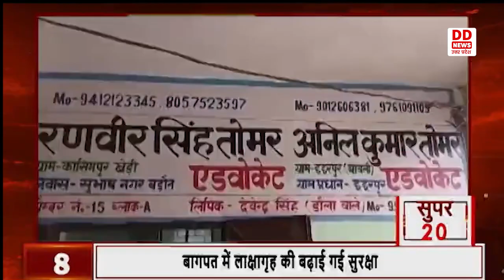देखिए देश और प्रदेश की 20 बड़ी ख़बरें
1-राष्ट्रपति के अभिभाषण पर धन्यवाद प्रस्ताव पर पीएम का जवाब
2-खड़गे ने एनडीए को 400 सीटों को आशीर्वाद दिया -पीएम
3-कांग्रेस ने देश को बांटने में कोई कसर नहीं छोड़ी-पीएम
4-संसद के मौजूदा बजट सत्र की कार्यवाही एक दिन के लिये बढ़ी
5-प्रदेश तेजी से बढ़ रहा है विकास के पथ पर- मुख्यमंत्री
6-सर्किल रेट बढ़ाकर किसानों को  जमीन का मुआवजा दिया जाना चाहिए- अखिलेश यादव
7-मुख्यमंत्री ने भारतीय स्टेट बैंक की विधान सभा शाखा का किया उद्घाटन
8- बागपत में लाक्षागृह की बढ़ाई गई सुरक्षा
9- ज्ञानवापीः इलाहाबाद हाई कोर्ट में अब 12 फरवरी को सुनवाई
10- रामलला के दर्शन के लिए 11 फरवरी को अयोध्या जाएंगे विधायक
11- प्रमोद कृष्णम ने सीएम योगी को दिया कल्कि धाम का न्योता
12- बाराबंकी में धर्मांतरण के मामले में 10 लोगों को जेल
13- लखनऊ: 19 फरवरी को भूमि पूजन समारोह का आयोजन
14-यूपी: प्राइमरी स्कूलों में फिलहाल नहीं होंगी शिक्षक भर्ती
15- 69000 शिक्षक भर्ती: दो अफसरों को अवमानना नोटिस
16-झाँसी में उत्तर क्षेत्रीय किसान मेला एवं कृषि प्रदर्शनी का आयोजन
17- बिजली विभाग ने दो इंजीनियरों को किया सस्पेंड
18- अलीगढ़ में 578 एआई कैमरों से हो रही है शहर की सुरक्षा
19- वाराणसी: चंद्रमणि सिंह को राज्य शिक्षक पुरस्कार के लिए किया गया नामित
20-आगरा में मुगल शहंशाह शाहजहां का 369वां तीन दिवसीय उर्स शुरू